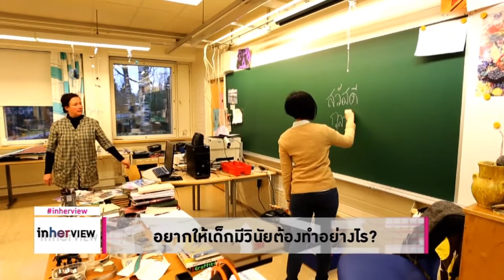อยากให้เด็กมีวินัยต้องทำอย่างไร?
วินัยแบบไหนที่ชาติไทยต้องการ แล้วอยากให้เด็กมีวินัยต้องทำอย่างไร?